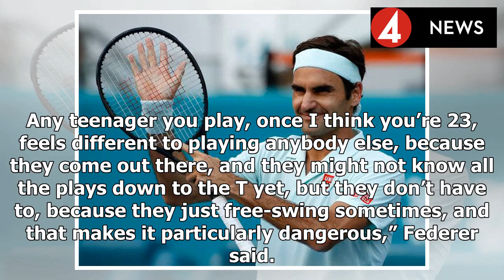Sport | Federer Hangs On To Beat Anderson In Miami, Will Meet Shapovalov; Auger-Aliassime v Isner